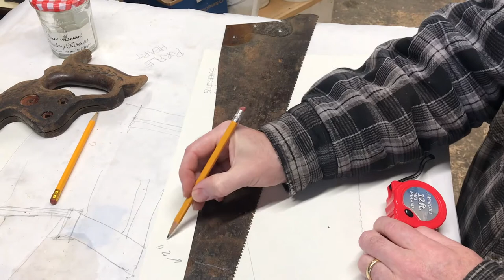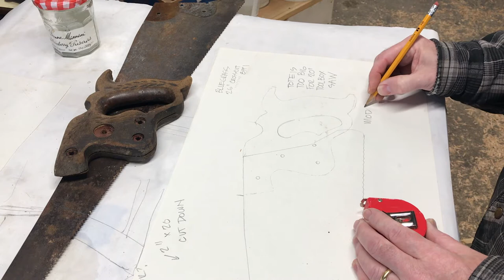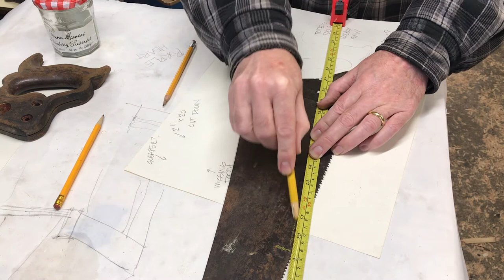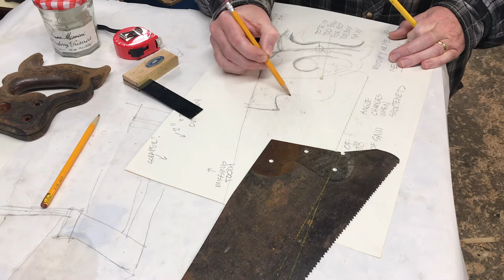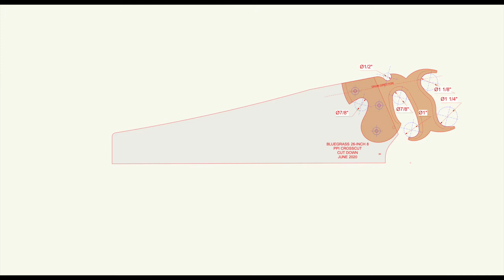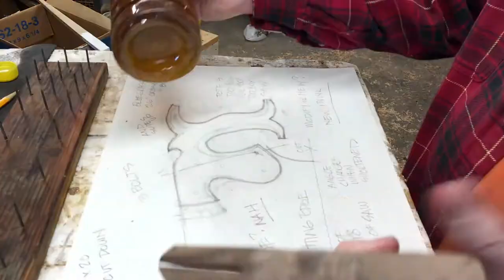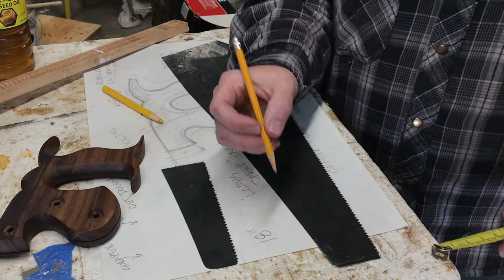Blue Grass Saw Restoration - Reinvention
After determining that there isn't enough of the plate left under the tote to warrant a restoration of this Belknap Blue Grass handsaw, I decided to cut down the plate and make a short toolbox saw (sometimes called a table saw, or a pruning saw.) The old tote is too big and hangs wrong for a shorter saw so I'm going to design and make a new tote out of walnut.

Belknap Blue Grass handsaw 26-inch, crosscut saw with a swayback filed at 8 points per inch (PPI) which has seen better days, gets a new life as a toolbox saw. Belknap Hardware and Manufacturing Company was located in Louisville, Kentucky, founded by William Belknap in 1840, and made many items, under a variety of brands, but Blue Grass was perhaps the best known.

This Blue Grass Tools catalog from the Internet Archive is labeled as 1980s, but based on the text, indicating that Belknap, Inc., which they are called by this time, is 130 years old, it looks to me like this catalog may be from the early 1970s. The style of it certainly seems more like the 70s than the 80s, to me.

The catalog shows a huge variety of tools offered by Belknap, including hammers and axes, which they are well known for, as well as chisels, saws, and a variety of other things. Additional catalog and advertising images, including scanned pages from some 1930s catalogs featuring Blue Grass axes and hammers, can be found at Rose Antiques Tools website.

This page also has additional information on the history of Belknap Hardware and Manufacturing Company

Blackburn tools has a great guide on saw tool geometry I've also downloaded some of their tote patterns for use as guides for my own tote designs.

Leave a comment while you're here, and thanks for stopping by!